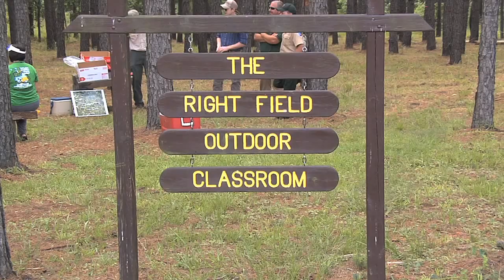UGA, Georgia Forestry Association Educate Teachers About Forestry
Georgia's vast forestlands are not only important to Georgia's economy, but they are vital to Georgia's environment as well. The industry strives to make sure the next generation learns about proper forest management and one way to teach the kids is by teaching the teachers first. Mark Wildman explains.